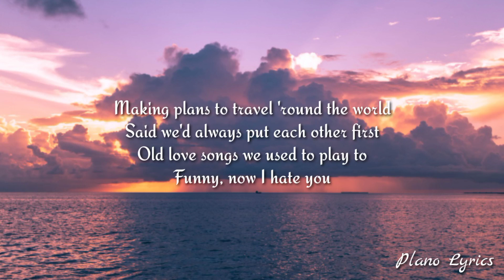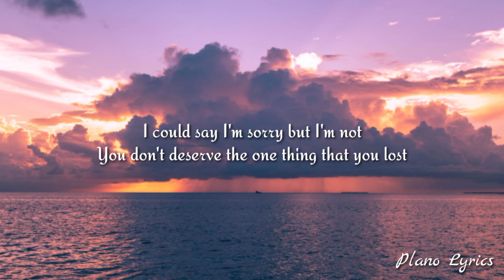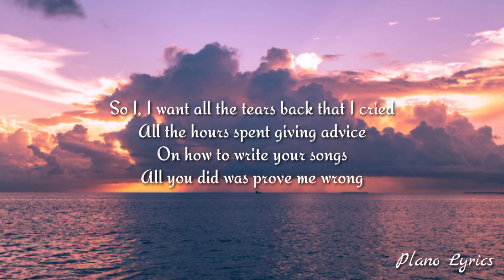Lauren Spencer-Smith - Fingers Crossed (Lyrics)